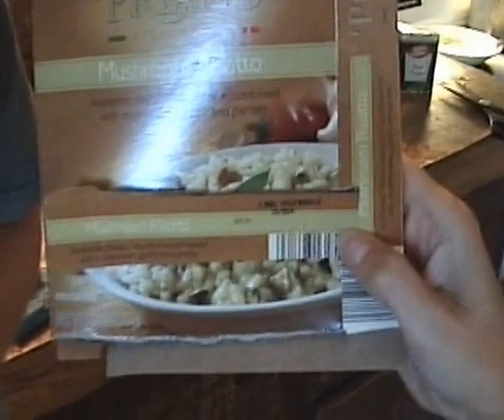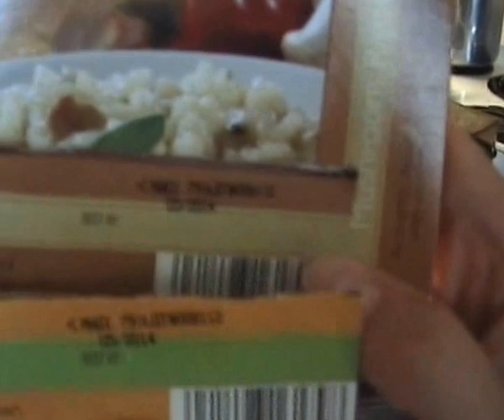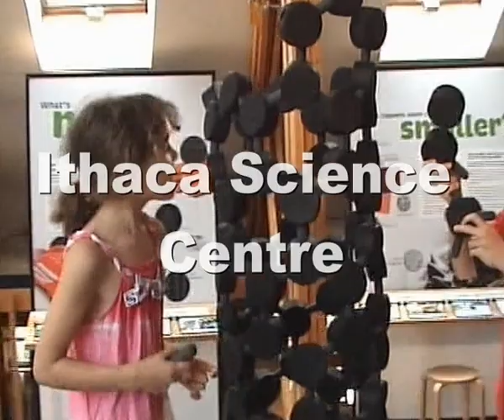ithaca 2012 final